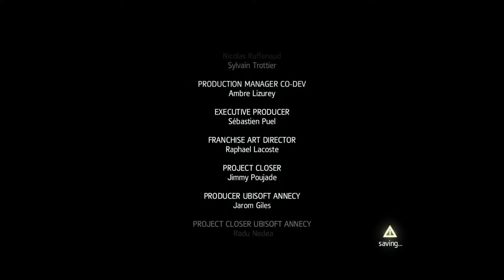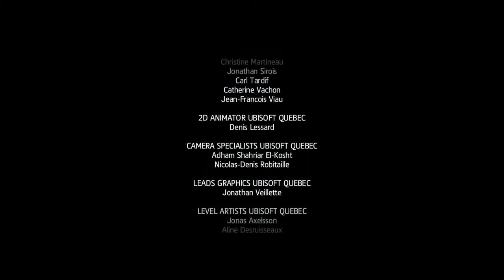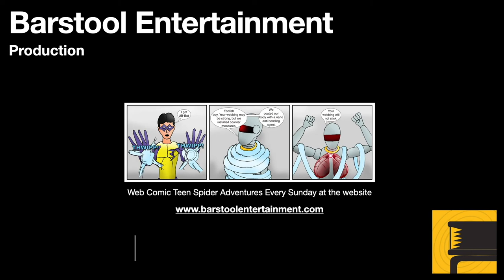Assassin's Creed Black Flag: Ever A Splinter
The final mission of Black Flag. Very difficult, but also very emotional.